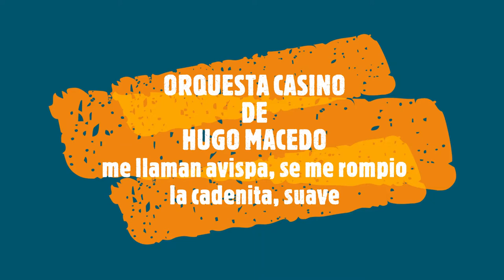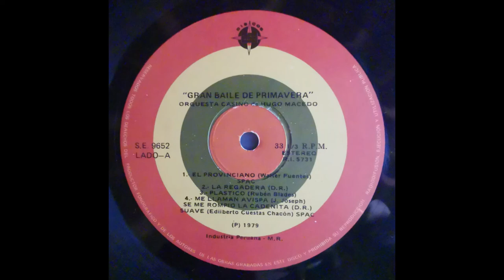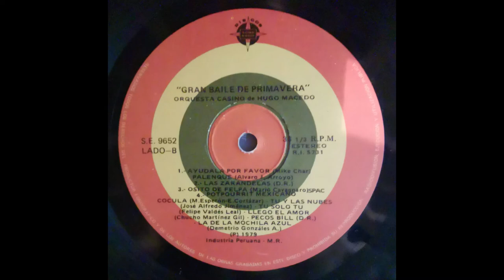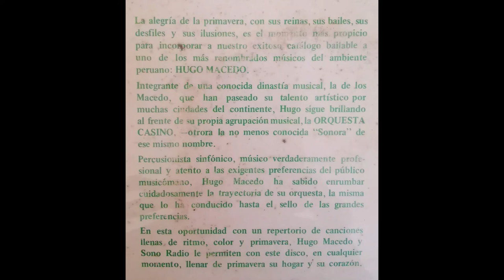orq. casino de Hugo Macedo-me llaman avisa, se me rompio la cadenita, suave (cumbia Peruana) 1979